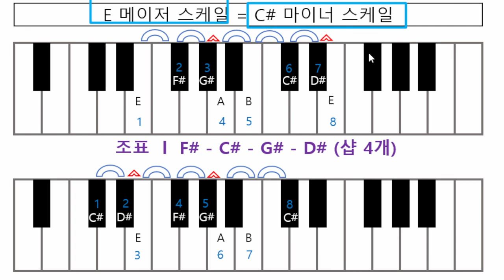기타화성학 21강 C# 마이너스케일 계산하기 C# minorscale